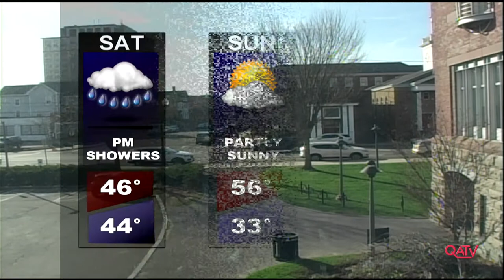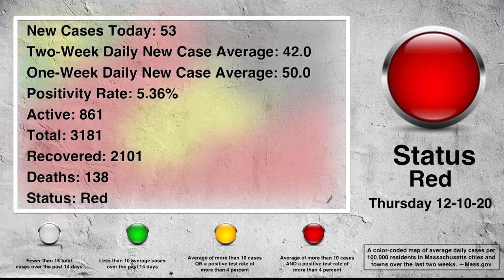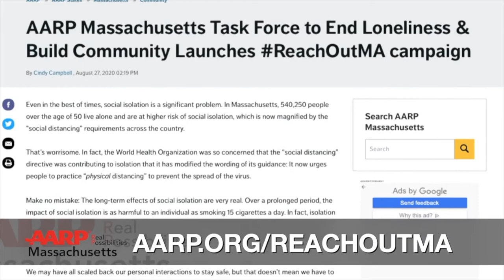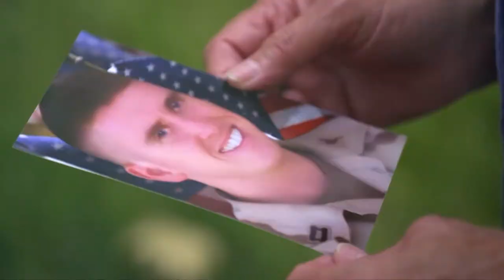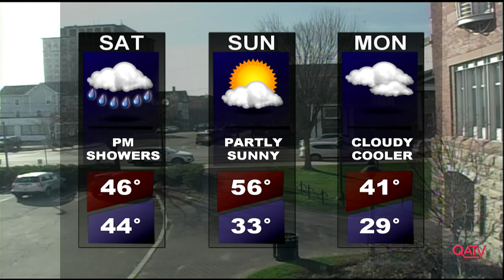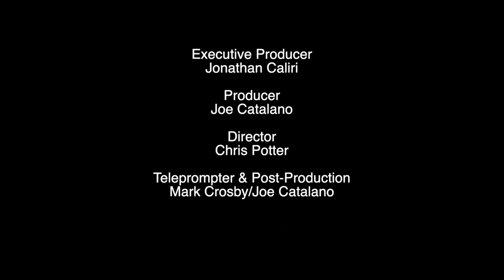Currently in Quincy: December 11, 2020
Megan Allen, Director of the Thomas Crane Public Library, provides an update on services offered during the pandemic.